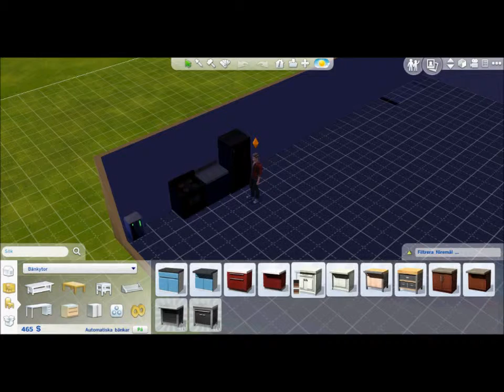Sims4 #2 Försöker tjäna pengar (och knackar på hos folk)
Andra avsnittet av min Sims4 serie :D